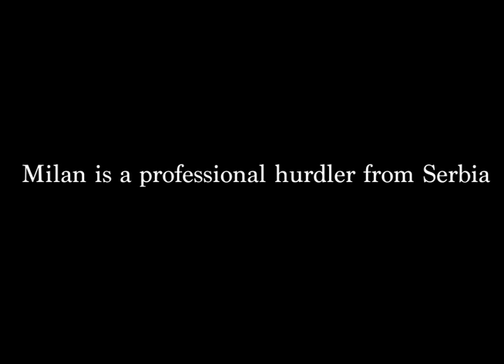journey of a pro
documentary on olympic hurdler Milan Ristic.